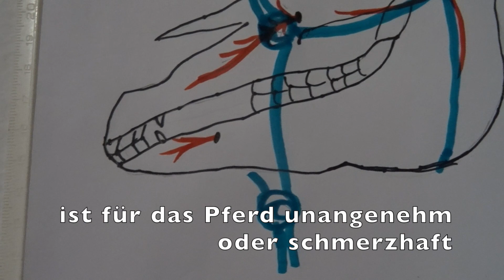Das Knotenhalfter: Wirkungsweise, Einsatzbereiche und No-Go’s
Knotenhalfter, auch Konti genannt, wird meistens bei der Bodenarbeit benutzt.

Man sagt, daß es durch Rucken oder Schwingen mit dem Arbeitsseil, feinere Signale durchlässt als ein Stallhalfter oder Kappzaum, aber das ist nur dadurch bedingt, daß die Knoten an neuralgischen Punkten im Pferdegesicht sitzen und dort und im Nacken einen erheblichen Reiz oder gar Schmerz ausüben.

Die Knoten des Nasenstücks sollen unter dem Jochbein sitzen. Ganz in der Nähe der Nerveaustrittspforte des Trigeminusnervs, dem größten Gesichtsnerv. Es bedarf keiner Phantasie zu ahnen, daß dies ein schmerzempfindlicher Bereich ist. Zusätzlich wirkt das Knotenhalfter auf das Nackenband und auf die Nervenaustrittspforten des sensiblen Genickbereichs.

Das Knotenhalfter kommt aus dem Horsemanship und soll bei falschem Verhalten des Pferdes unangenehm sein und bei korrektem Verhalten des Pferdes keinen Impuls ausüben, also ein Ende der schmerzhaften negativen Bestärkung.Es wichtig zu wissen, daß das Knotenhalfter eine sehr scharfe Zäumung ist, die schon mit geringer Betätigung des Arbeitsseils mit seinem schweren Karabiner, erhebliche Schmerzen verursacht.

Schaut also beim nächsten Einsatz des Knotenhalfters ganz genau auf die Reaktionen eurer Pferde, sie zeigen ganz deutlich wann es weh tut.

Neben der Bodenarbeit, also den Übungen des Natural Horsemanships, Parelli & Co. eignet sich ein Knotenhalfter auch um mit dem Pferd spazieren zu gehen, denn: sollte es scheuen, kann man es mit einem kräftigen Impuls, der schmerzhaft ist, es leichter wieder zum „zuhören“ bringen.

Ein Knotenhalfter eignet sich nicht:
- Zum Anbinden, denn es hat keine Sollbruchstelle hat und die Pferde können sich beim Scheuen erheblich verletzen.
- Zum Longieren, weil es dabei verrutscht, die Knoten schmerzen verursachen können und eine reelle Stellung und damit Biegung nicht möglich sind.